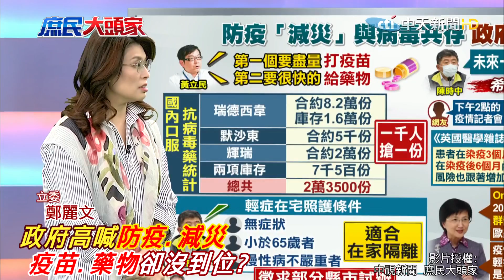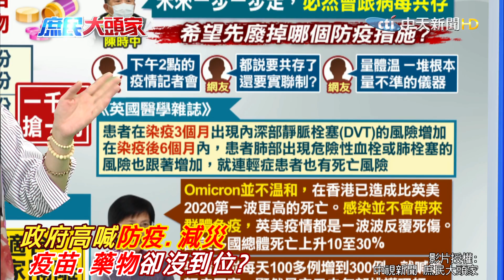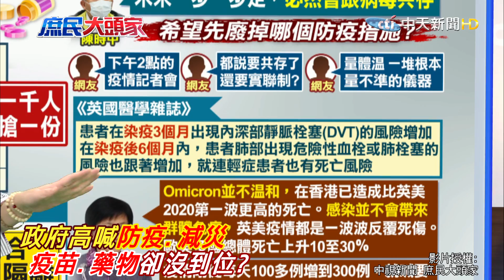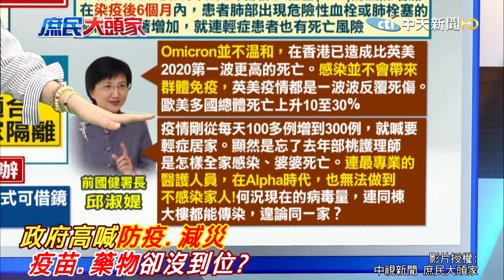疫苗.藥物沒到位?! 馬照跑舞照跳你敢?!@中天電視CtiTv ｜熱搜發燒榜